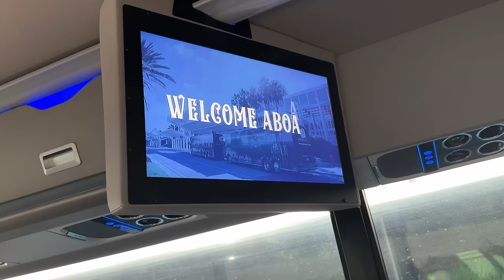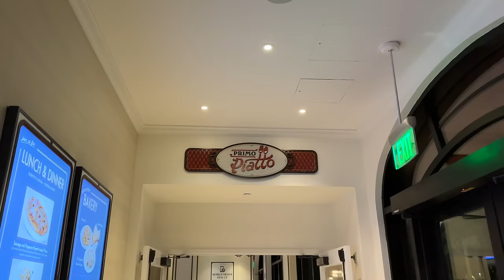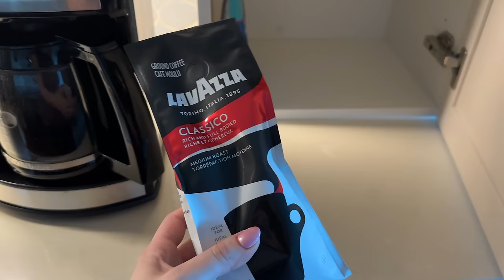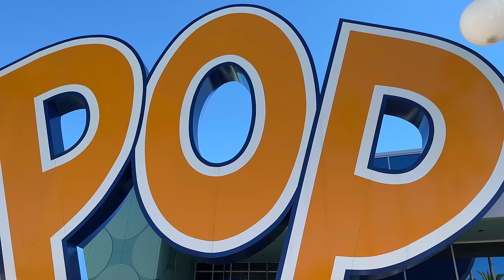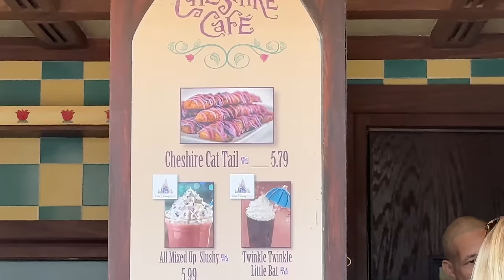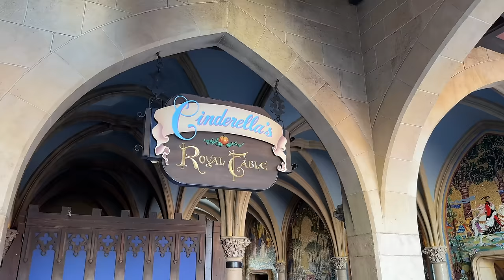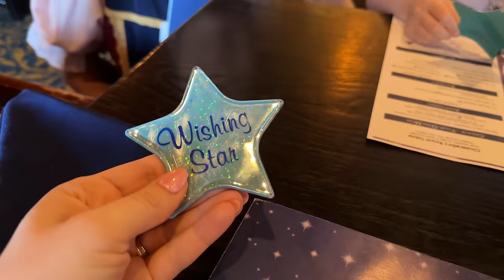Disney World | Agency Trip! Meeting The Agents, Resort Tours, Magic Kingdom Day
We (meaning, Jessica, Gigi, Felicity, Janice (White Nana), Benita (Blue Nana), Funcle Jason and Jordan (People Mover Travel Agent), all fly down to Orlando to kick off a week of travel agent training! Well, Jason, Jordan and I do the training, the rest party in the parks! We check into the Riviera, I pick up our rental car, and then we have a Quick-Service dinner.

The next day, I meet up with all of my agents for the first time EVER!!! We do a ton of resort tours (10 resorts in one day!), and Jess goes to Magic Kingdom with the girls and eats at Cinderella’s Royal Table!

Links